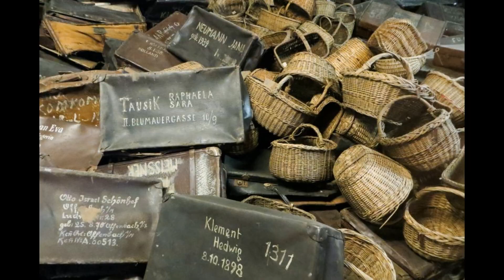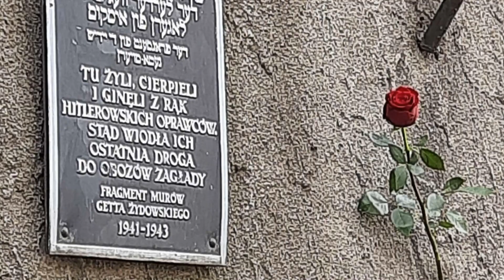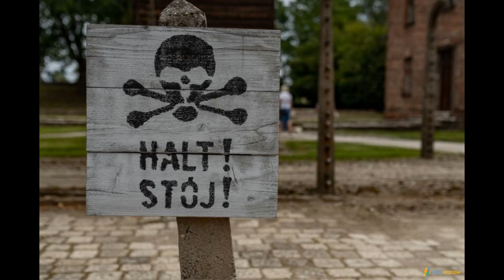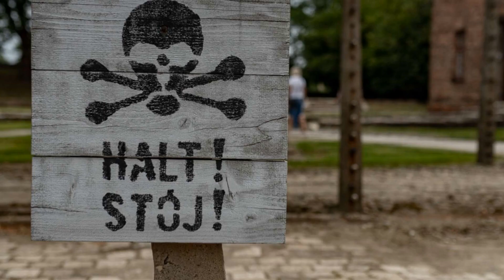Krakow In Color: Tours And Activities To Discover The Polish Jewel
Welcome to Krakow, a vibrant city bursting with history, culture, and stunning architecture. In this YouTube video, we invite you to join us on an exciting journey through the colorful streets and hidden gems of this Polish jewel.

Our tour begins in the heart of the city, the Main Market Square, one of the largest medieval squares in Europe. Marvel at the magnificent St. Mary's Basilica, a gothic masterpiece, and listen to the enchanting bugle call that echoes through the square every hour. Immerse yourself in the lively atmosphere as you explore the bustling market stalls, offering local crafts, souvenirs, and mouthwatering delicacies.

Next, we take you to the iconic Wawel Castle, perched atop a hill overlooking the Vistula River. Step inside the royal chambers and discover the rich history of Poland's kings and queens. Explore the beautiful Renaissance courtyard and the Cathedral, where many Polish monarchs were crowned and laid to rest.

To delve deeper into Krakow's past, we recommend a visit to the historic Jewish Quarter, Kazimierz. Stroll through its cobblestone streets, lined with charming cafes, art galleries, and synagogues. Learn about the area's Jewish heritage and the tragic events of the Holocaust at the powerful Schindler's Factory Museum.

For a taste of Krakow's artistic side, let us take you to the vibrant district of Podgórze. Admire the colorful murals adorning the walls, depicting local legends and significant historical events. Explore the trendy galleries and hipster cafes, where local artists showcase their talent.

To truly experience the essence of Krakow, we suggest joining a traditional Polish cooking class. Learn how to prepare delicious pierogi, traditional soups, and mouthwatering desserts. Indulge in the flavors of Poland as you savor your culinary creations.

Lastly, we can't forget about the stunning natural beauty surrounding Krakow. Venture outside the city and embark on a day trip to the breathtaking Tatra Mountains. Hike through picturesque trails, marvel at crystal-clear lakes, and breathe in the fresh mountain air.

Krakow in Color is a must-watch for anyone seeking to discover the hidden treasures and vibrant culture of this Polish gem. Join us on this virtual tour and start planning your own adventure to Krakow, a city that will leave you captivated and craving for more.